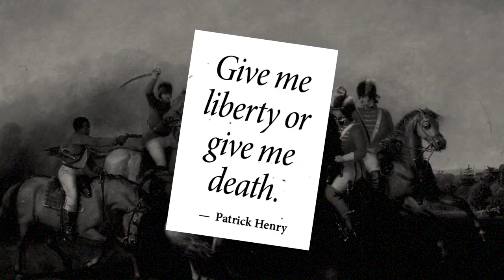World Revolution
The General Strike is only the beginning. After that? We have one demand - World Revolution.

We're past the tipping point.

The internet has reversed a centuries old power dynamic. Billions of us now hold the most revolutionary tool ever invented in the palms of our hands.

The streets have unprecedented power. After centuries of rule by kings, emperors, tyrants, madmen, fascists, communists, Maoists, military dictatorships and corporations, we’re now ready to take charge of our own destiny and start calling the shots from below.

The day after next, we could be a billion people strong — enough to spark a world revolution in how we live, love and think.

Be a part of our global network of activists, artists, writers and revolutionaries. Be one in a billion!